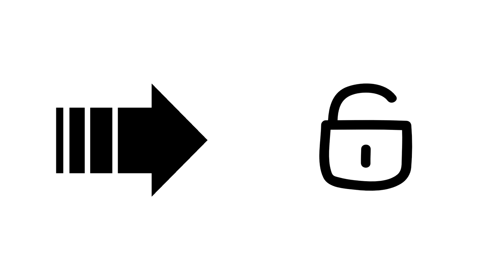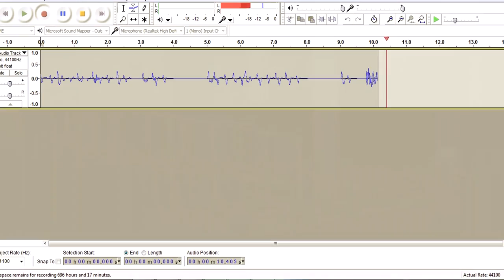SCP-455 - "Cargo Ship" SCP File - (Dr. Cool/ Class: EUCLID)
Item #: SCP-455
Object Class: EUCLID

Pictures & videos are from Google and Public Domain Sites.